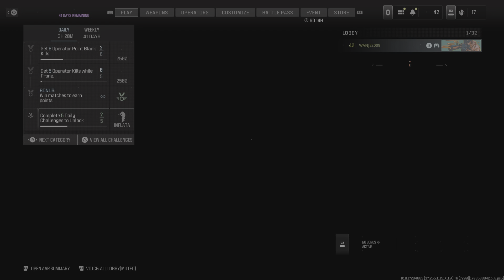Call of Duty Hardcore Domination | Laura Croft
Dive into the intense world of Call of Duty as Laura Croft takes on Hardcore Domination mode. Watch as strategy, skill, and sheer determination come together in this gripping 15-minute gameplay video. Laura Croft isn't just about exploring tombs and uncharted territories; she's here to dominate the battlefield with precision and tactical prowess.

🎮 Video Chapters:
00:00 - Introduction & Strategy Briefing
01:00 - Match Start and First Capture
03:00 - Defending A Point
05:00 - Stealth Capture of B Point
07:30 - Team Coordination and Communication
10:00 - Critical Defense of C Point
12:00 - The Final Push and Match Recap
14:30 - Highlights and Tactical Review

Whether you're a seasoned veteran or new to the Call of Duty universe, this video is packed with tips, tricks, and adrenaline-pumping action that will keep you on the edge of your seat. From sneaky captures to defending key points against overwhelming odds, Laura shows what it takes to be a top player in one of the most challenging modes in the game.

🎯 What You'll Learn:

Key strategies for dominating in Hardcore Domination
How to effectively communicate and coordinate with your team
The importance of map knowledge and positioning
Tips for maximizing your loadout's potential
💡 Remember:

Teamwork makes the dream work; always communicate with your squad.
Map knowledge is your best friend; use it to your advantage.
Every loadout has its strengths; find what works best for you and the situation.
🚀 Join Laura Croft in this action-packed adventure and elevate your Call of Duty gameplay to new heights.